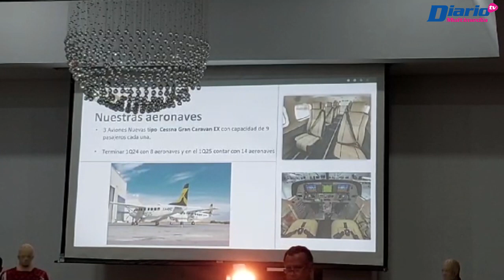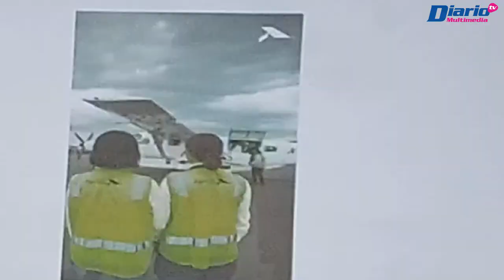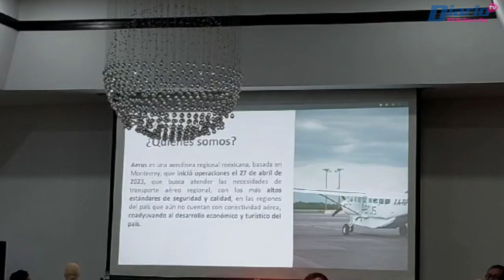🛬 🧳 ✈️ CÁPSULA | Tuxtla-Villahermosa y Tuxtla-Cd. Del Carmen, nuevas rutas aéreas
La aerolínea regional Aerus anunció el ingreso a Chiapas de una nueva ruta aérea, que será de la ciudad de Tuxtla Gutiérrez a Villahermosa.

🎙️ Con información de Ainer Gonzalez para Diario de Chiapas